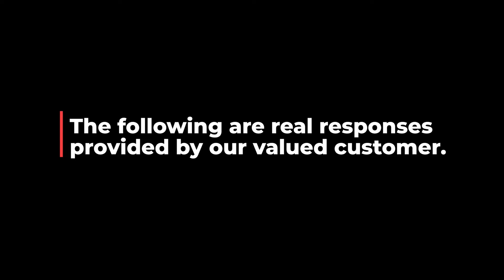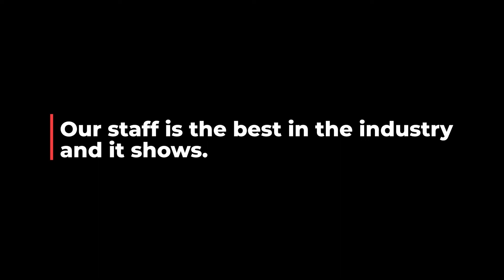Interview with Raegan @ Flathead Truck & Trailer Repair (Pluss / PTM-Vision Review)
We interview Raegan Addington from Flathead Truck & Trailer Repair about her experience moving to Pluss.  In this interview Regan talks about her interactions with the Pluss training and support team, as well as her experience with PTM-Vision software.